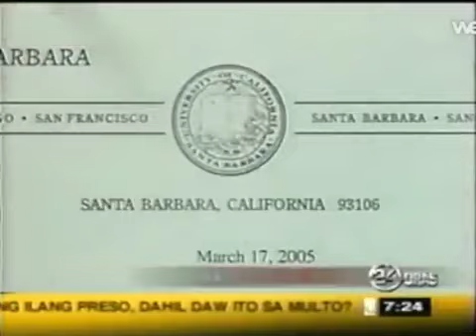GMA - 24 Oras Clip [2005] (No sound)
Lhar Santiago on 24 Oras Segment: Good News
The reason why i muted the video, the original uploader of this put some gibberish sounds on the video.